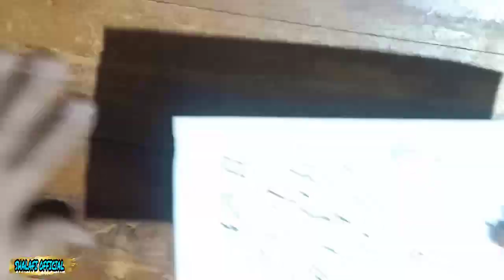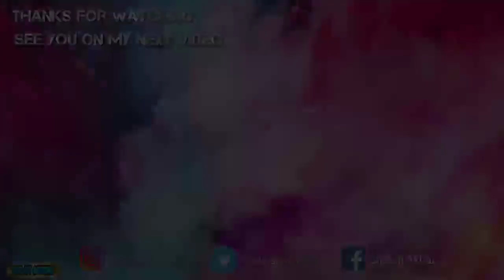Gambar graffiti nama dikertas- tantangan dari subscriber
Hallo gaes, apa kabar kalian semua?,
Semoga baik baik saja yah

Ok gaes kali ini gua membuatkan gambar graffiti request dari salah satu subsriber

Mau tau gambar apa lanjutankan video nya yah gaes :)